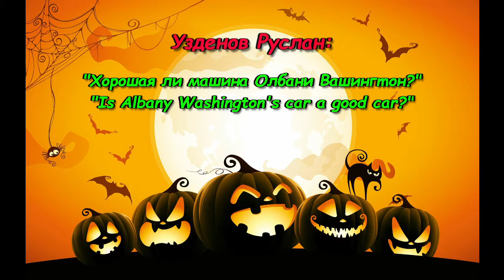Albany Washington tests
Тесты седана Albany Washington в GTA 5 Online